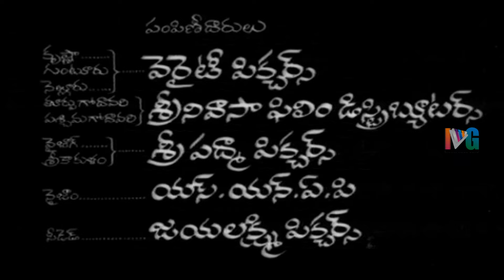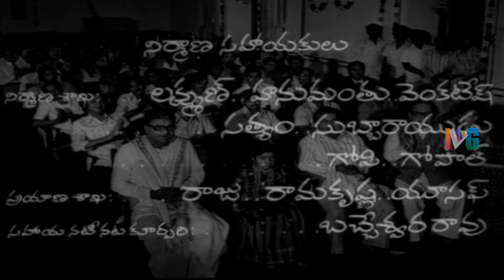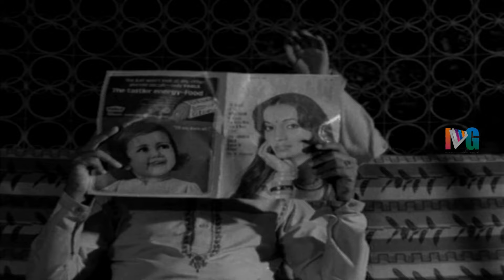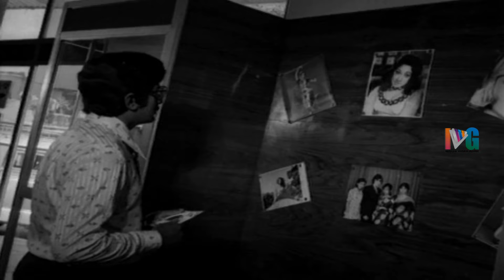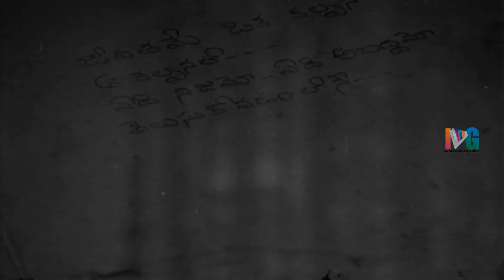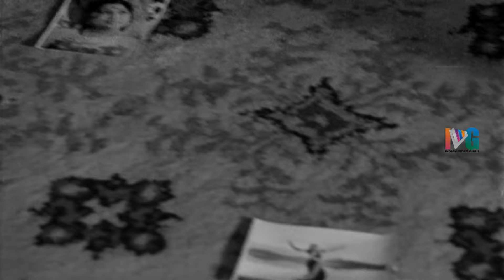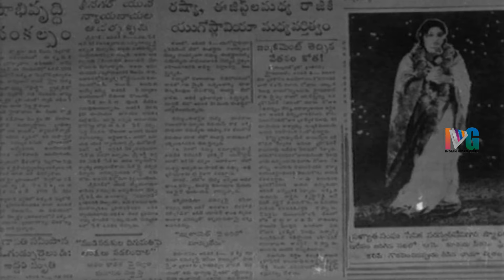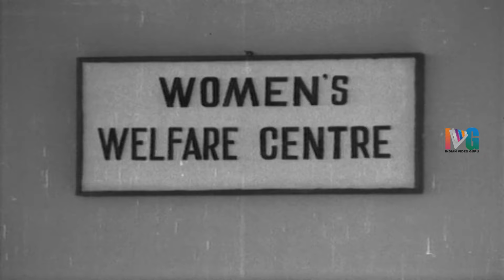Kalpana Telugu Full Movie | Murali Mohan | Jayachitra | Old Telugu Hit Movies | Indian Video Guru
Kalpana Telugu Full Movie ft. Murali Mohan and Jayachitra. Music Composed by Chakravarthy.

This movie also stars Gummadi, Giri Babu, Allu Ramalingaiah and Jayamalini among others.